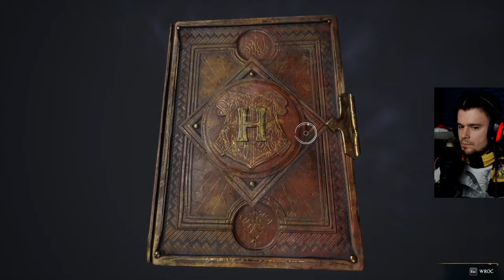IMPERIO - 2 ZAKLĘCIE NIEWYBACZLNE *Zaklęcie Kontroli* | Hogwarts Legacy [#28] | BLADII